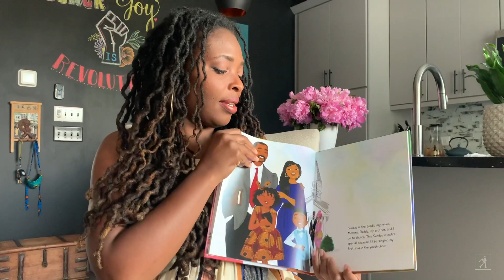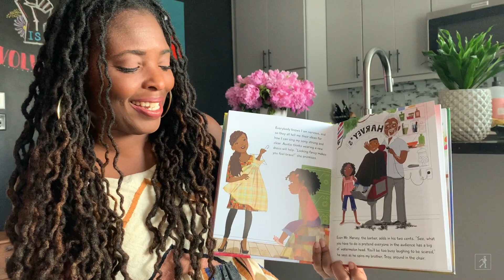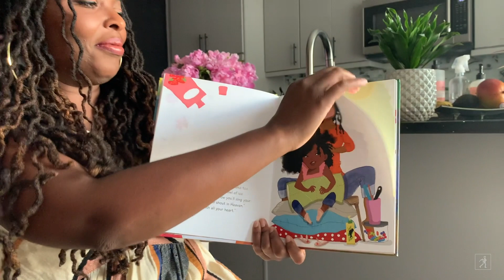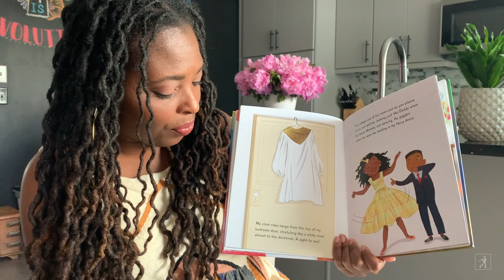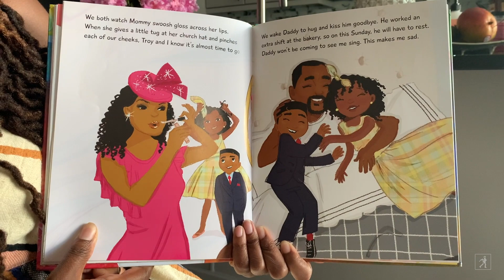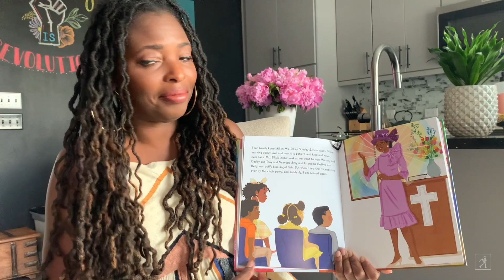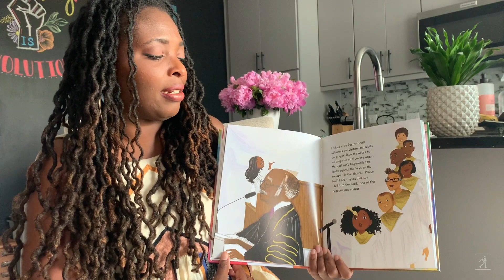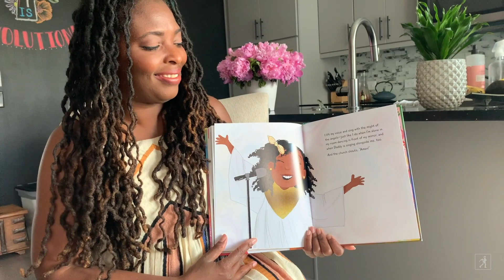Early Sunday Morning Read-Aloud with Author Denene Millner | Read & Learn with Simon Kids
EARLY SUNDAY MORNING author Denene Millner tells the story of a little girl named June, who loves to sing! Next Sunday, she will be leading the youth choir in front of her entire church, and she will need the support of her whole community to conquer her fear of singing in front of the congregation!